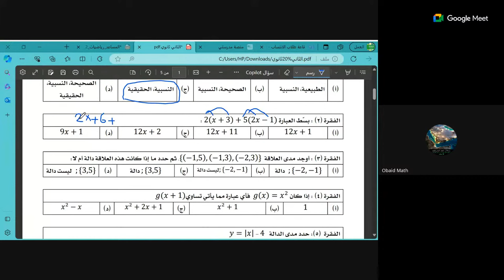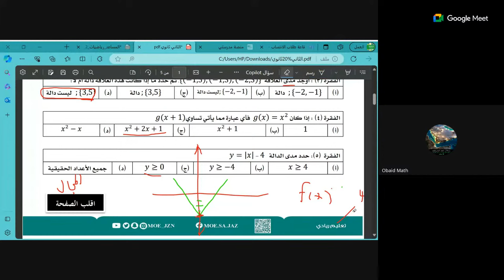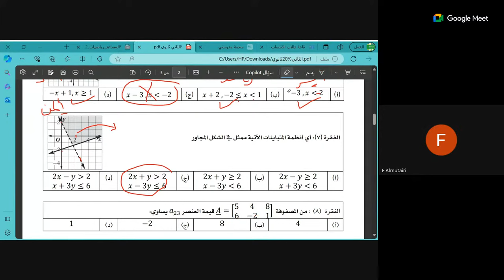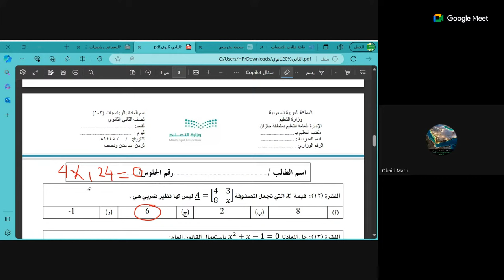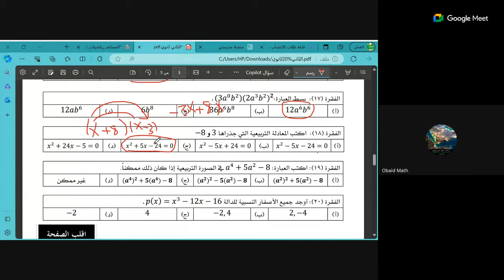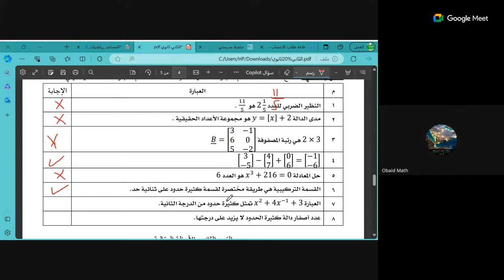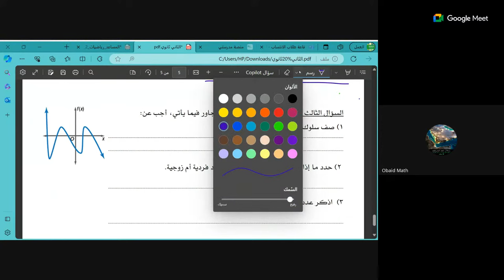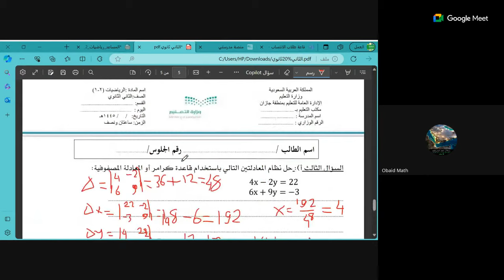📝حل نموذج اختبار نهائي رياضيات ثاني_ثانوي 1445هـ الرياضيات الثانوية مسارات للمزيد بالوصف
فصول_المقطع : ✴️مشاهدة ممتعة✴️
00:00 المقدمة
05:04 تحديد المدى
23:47 قيمة العنصر في مصفوفة
30:48 ليس للمصفوفة نظير ضربي
33:16 استخدم القانون العام
38:38 التعويض التركيبي
53:45 أسئلة الصح والخطأ
01:00:54 حل نظام معادلتين بقاعدة كرامر
01:14:56 سلوك طرفي التمثيل البياني
01:18:59 شاهد صندوق الوصف

دروس ثاني ثانوي مسارات جيوجبرا التعليم عن بعد تحصيلي الثانوية
🔰الاختبار التجريبي النهائي🔰
فرصة لطلاب وطالبات الصف الثاني الثانوي
📝 رابط دخول الاختبار:

شارك في الاختبار وشاركنا نتيجتك في التعليقات

رابط القناة ⬇️:
 هلا بكم بعد حي
طلابنا الأعزاء 🌹
في
 مع دعواتي لكم بالتوفيق والسداد.